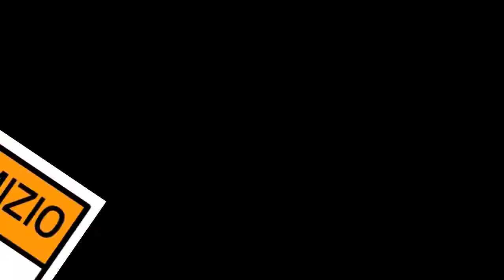CasaPound, Di Stefano: "Non ci consideriamo di estrema destra, siamo per la sovranità"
Breve intervista di Simone Di Stefano, candidato premier di CasaPound Itali, alle tv straniere a margine del comizio tenuto a Milano il 24 febbraio 2018.